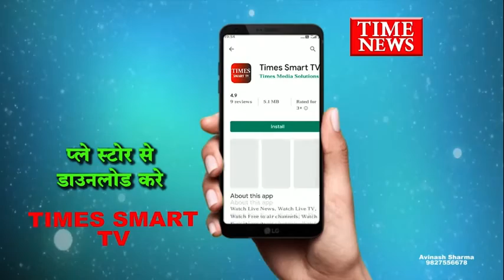INDORE - सीएम ने किया लवकुश चौराहे पर फ्लाइ ओवर का भूमिपूजन